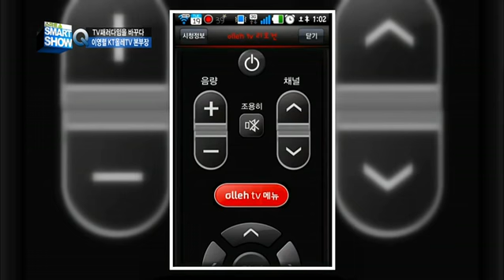[인터뷰] KT올레TV 이영렬 본부장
TV패러다임을 바꾼 IPTV. KT올레TV의 이영렬본부장을 만나 IPTV의 급성장 동력과 향후 전략 등에 대해 들어본다.